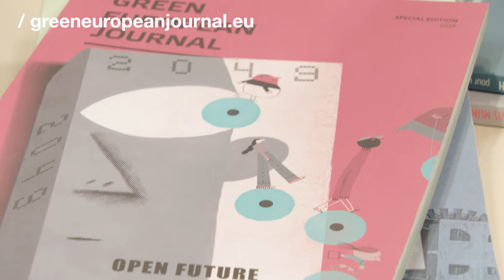Ideas crossing cultural and political borders: GreenEuropeanJournal.eu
The Green European Journal is Europe’s leading political ecology magazine.

In order to help their ideas cross European borders, they chose .eu for their online presence.